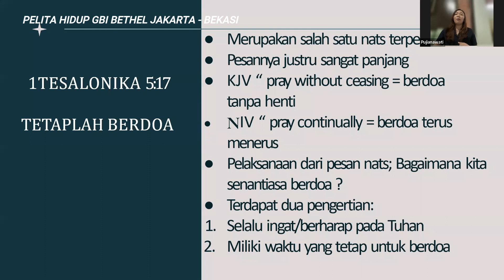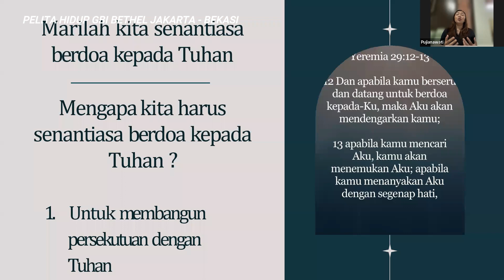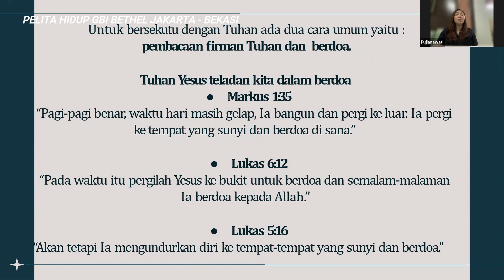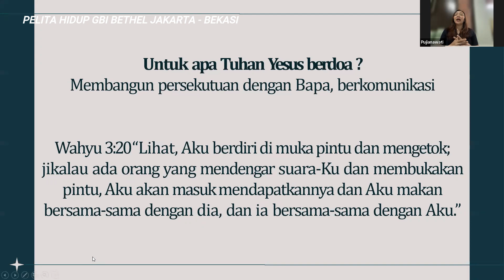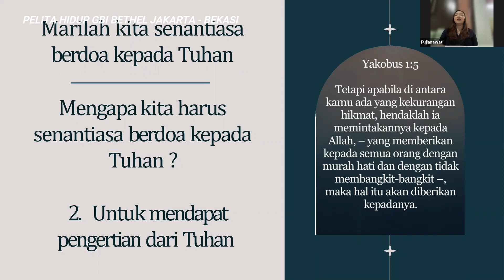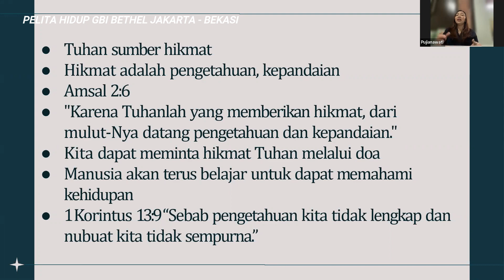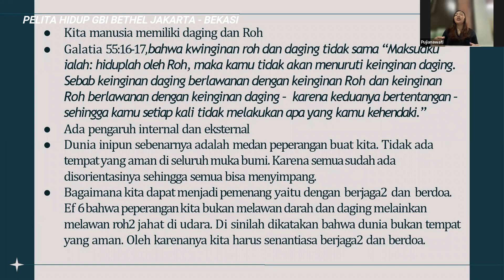Pelita Hidup 17 Januari 2023 "Senantiasa Berdoa Kepada Tuhan" - Pujianawati